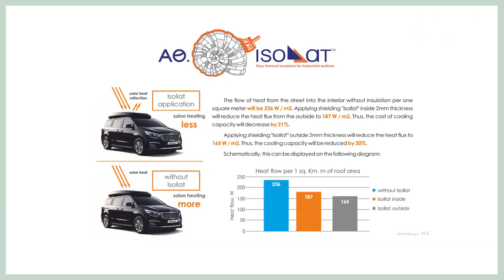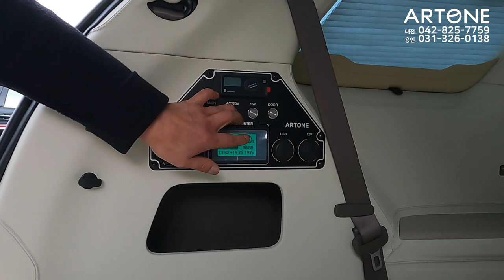[GV419]겨울에도 빛나는 차박 캠핑카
오늘은 아트원에서 가장 인기가 많은 황제차박6인승 +전기장치풀
옵션 차량을 소개하는 영상 입니다.
평소 승차는 6명가능 하며 4명승차시에는 아주 편하게 이동할수 있는
다목적[MPV]차량 입니다.
아트원 본점:
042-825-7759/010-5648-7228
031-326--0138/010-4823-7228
아트원 전국지사:
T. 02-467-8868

📢BGM
✔️Track - extenz - Endless Summer